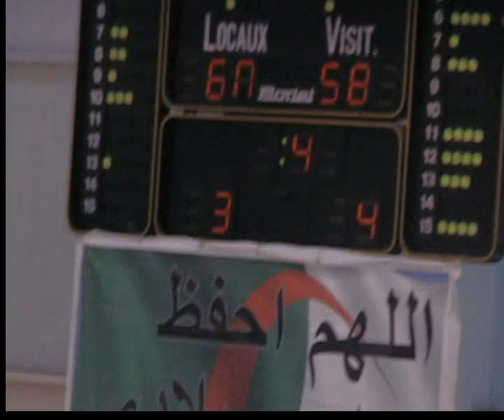10 CG Finale Coupe d'Algérie 2009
Finale Coupe d'Algérie Cadet Garçon 2009
GSP vs NAHD 25 Juin 2009 à Staoueli.